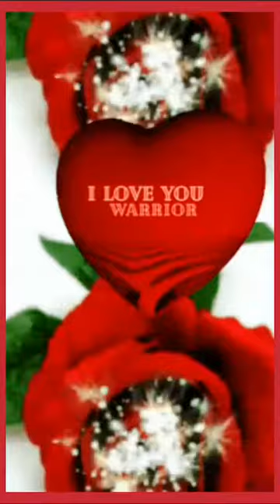# Carmen Silva-----# Sempre juntos. ♥️